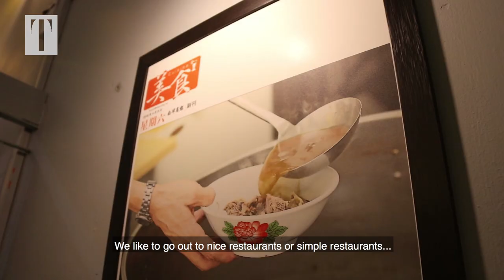Babe's Jeff Ramsey on Family Time and Date Nights Eats | MALAYSIA TATLER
When not making culinary magic at his restaurant Babe, fun-loving chef Jeff Ramsey takes us to one of his favourite food spots in KL for a bowl of Hong Kong style beef brisket noodles to talk food.